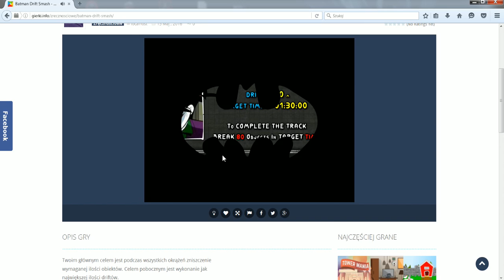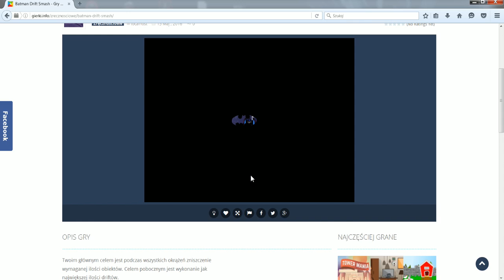Batman Drift Smash